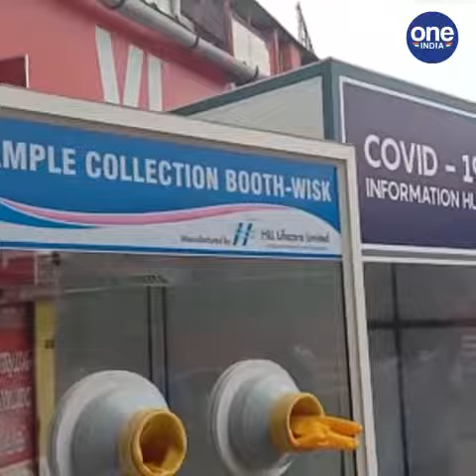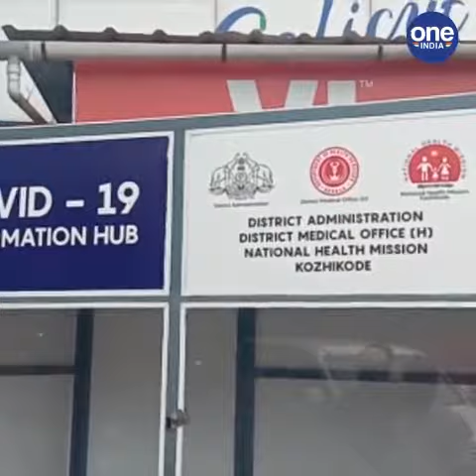കോഴിക്കോട്; കോവിഡ് പരിശോധനയ്ക്കായി കിയോസ്കുകൾ;കോഴിക്കോട് ജില്ലയിൽ പ്രവർത്തനമാരംഭിച്ചു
Kozhikode; Kiwis for Kovid inspection started functioning in Kozhikode district